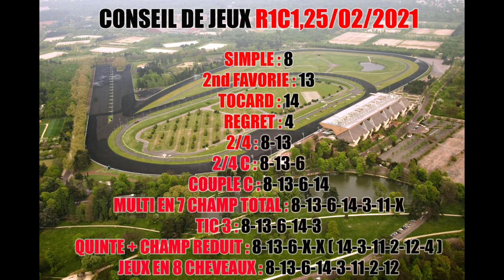PRONOSTIC ECRIT PMU TURF QUINTE DU JEUDI 25 FEVRIER 2021